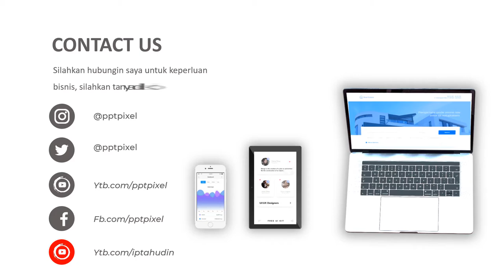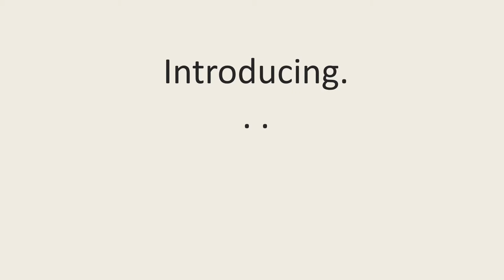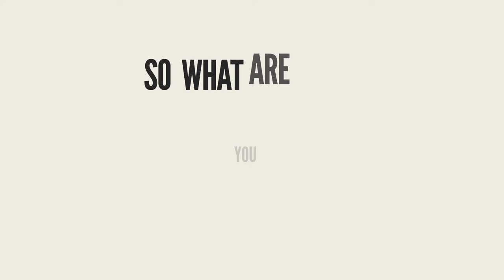Jasa Video Promosi Animated Character, Video Iklan Animasi Karakter Harga Murah di Bandung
KUMPULAN CONTOH VIDEO KAMI
2. CONTOH VIDEO FASHION SHOW
5. CONTOH VIDEO PERSONAL BRANDING
7. CONTOH VIDEO COMPANY PROFILE
8. CONTOH VIDEO PROMOSI MASAKAN
9. CONTOH VIDEO IKLAN KENDARAAN
10. CONTOH VIDEO UCAPAN, UNDANGAN